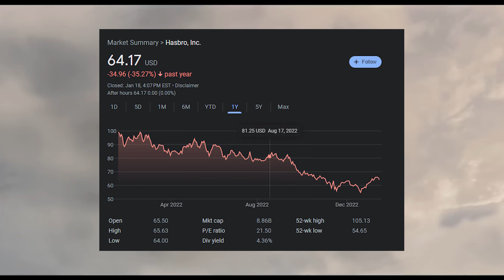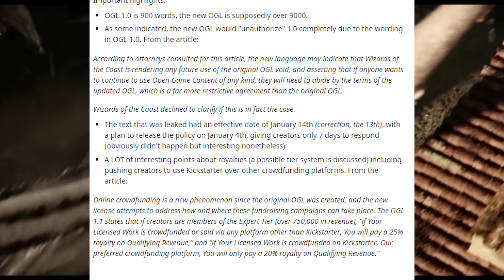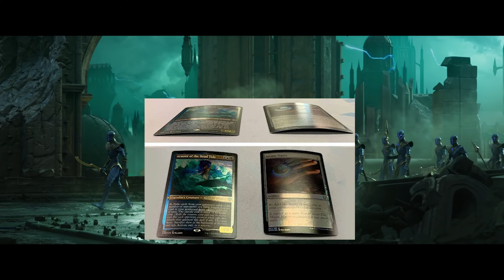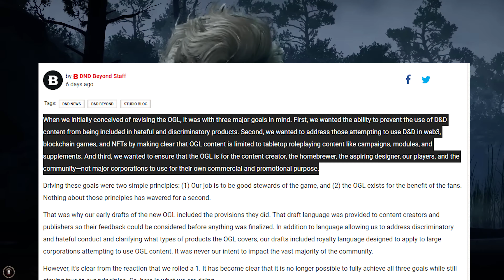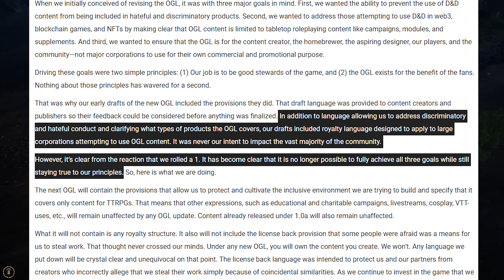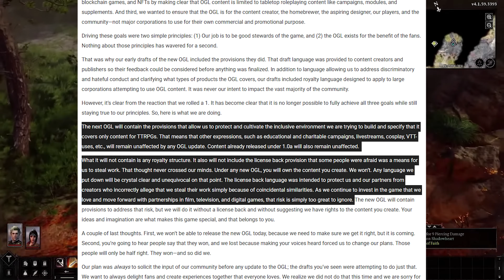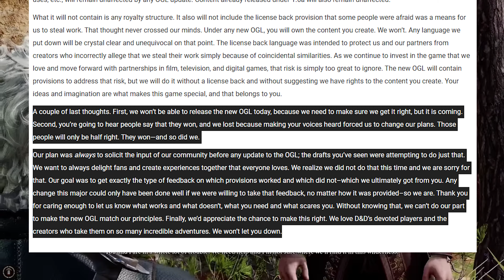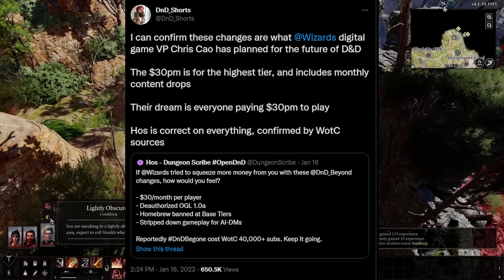The SURPRISING Truth About the Wizards of the Coast OGL and D&D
Wizards of the Coast's ogl 1.1 was leaked. In this video I will be covering why this should concern you and what we can do about it. A new response was made from WotC on the 18th that I was also go over at the end of the video